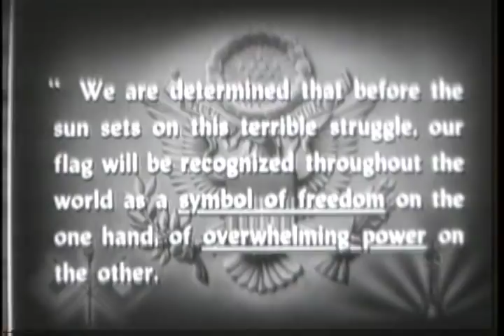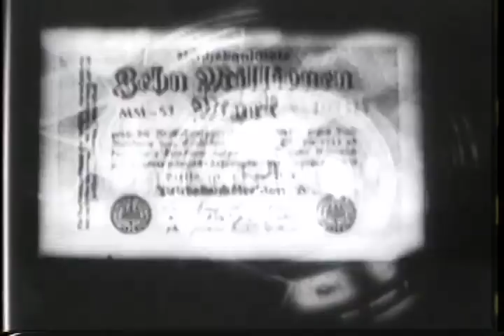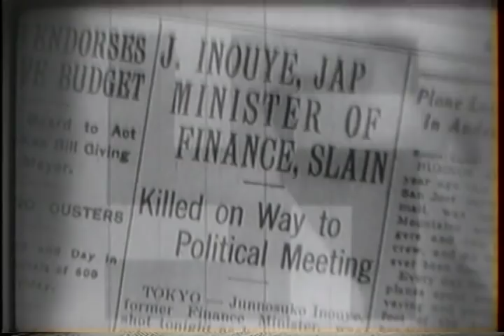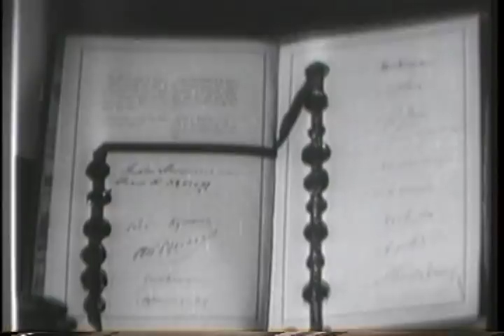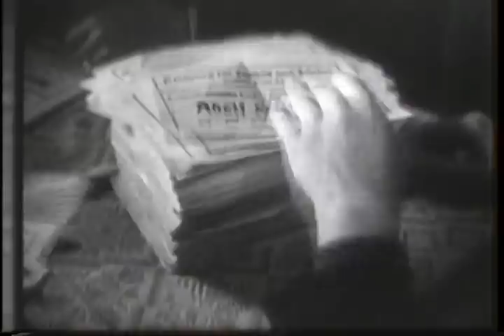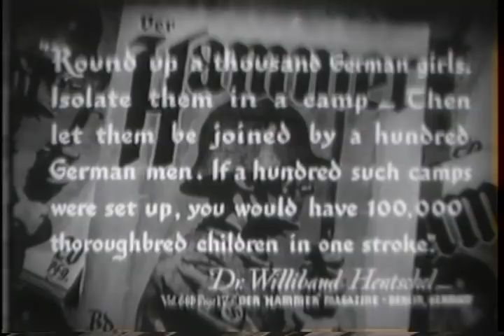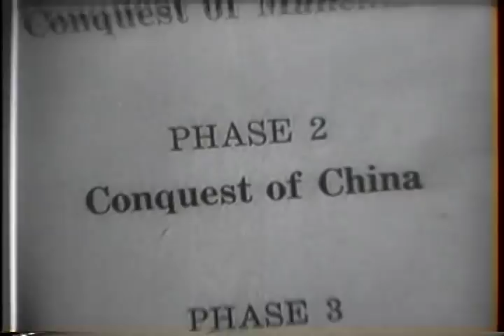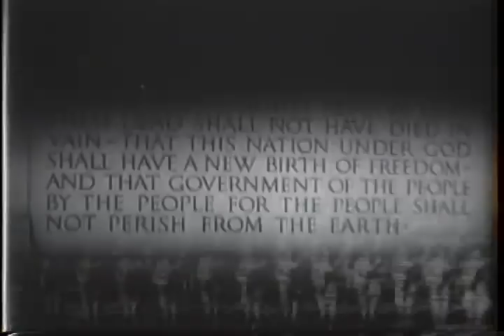Prelude to War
Prelude to War - National Archives and Records Administration 1942 - ARC Identifier 36067 / Local Identifier 111-OF-1 - Department of Defense. Department of the Army. Office of the Chief Signal Officer. (09/18/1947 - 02/28/1964). This motion picture film explores the background of World War II. Reel 1 shows the bombing of Pearl Harbor, London air raids, cavalry and tank battles in Russia, and Panzer and Luftwaffe operations in western Europe. Footage also shows Fascists in Italy and Nazis in Germany as they riot and parade. In Reel 2, Emperor Hirohito inspects Japanese troops. Footage also shows military demonstrations in the Axis countries, their legislatures in session, German slave labor, Alfred Rosenberg's denunciation of the church in Germany and reenactments of political assassinations. In Reel 3, Axis school children receive political indoctrination, Secretary of State Frank Billings Kellogg hands the 1929 Peace Pact to President Hoover, and U.S. citizens state isolationist views. Footage also shows Civilian Conservation Corps (CCC) and Works Projects Administration (WPA) workers constructing a road. Reel 4 contrasts play of U.S. children with military games of Nazi children and diagrams territorial ambitions of the Axis. The reel contains footage of Adolf Hitler, Hermann Goring, Rudolph Hess, and Joseph Goebbels. In Reel 5, Admiral Isoroku Yamamoto speaks of Japanese desires, troops parade in Berlin, Japanese troops advance in Manchuria, Secretary of State Henry Stimson denounces the Manchurian action and Japanese delegates leave a League of Nations meeting. In Reel 6, Japanese troops land at Shanghai, Chiang Kai-shek leads a parade in China, the Italians invade Ethiopia, Haile Selassie asks the League of Nations to intervene in Ethiopia, and President Franklin Roosevelt denounces the Italian action. DVD Copied by Master Scanner Thomas Gideon.